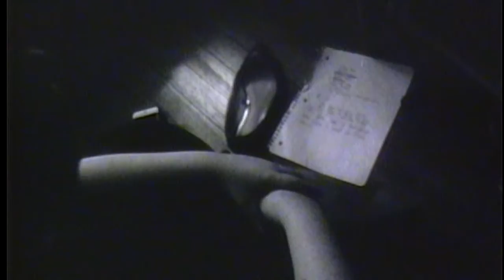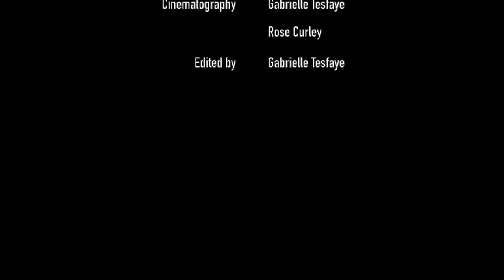Baby Roll'N Stone by Abby Jeanne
Filmed on 16mm film
Cinematography by Gabrielle Tesfaye & Rose Curley
Edited by Gabrielle Tesfaye